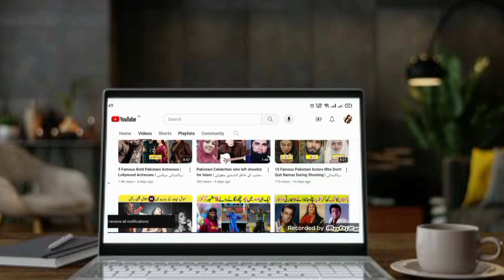8 Famous Pakistani Politicians Who Are Hindus | The Hindu Politicians of Pakistan | Raheel Tv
in this video we discuss 8 Famous Pakistani Politicians Who Are Hindus | Pakistani Hindus Politicians | Raheel Tv